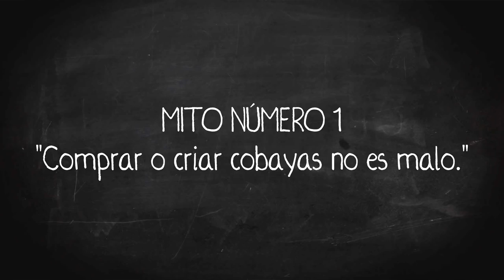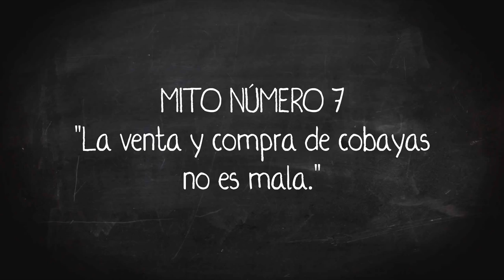🎄 ¿UNA COBAYA POR NAVIDAD? 🐹🎁 Desmintiendo mitos: ¿fáciles? ¿baratas? ¿para niños/as?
En este vídeo explicamos por qué nunca deberías regalar o pedir como regalo una cobaya o cualquier otro animal, así como por qué tampoco deberías comprar un animal o hacer responsable del cuidado de un animal a un/a niño/a. También desmontamos una serie de mitos sobre las cobayas, como el de que son animales que requieren pocos cuidados o el de que son animales baratos.

1 ❥ Introducción: Cifras del abandono animal en España (0:00)
2 ❥ Intro del canal (0:29)
3 ❥ Presentación y justificación de este vídeo (0:39)
4 ❥ Mito nº1: "Comprar o criar cobayas no es malo." (2:11)
5 ❥ Mito nº2: "Regalar cobayas no es malo." (3:44)
6 ❥ Mito nº3: "Las cobayas son animales fáciles de cuidar." (5:07)
7 ❥ Mito nº4: "Las cobayas son animales baratos de mantener." (7:59)
8 ❥ Mito nº5: "Las cobayas implican unos gastos mensuales fijos." (11:05)
9 ❥ Mito nº6: "Un/a niño/a puede ser el/la responsable de una cobaya." (11:57)
10 ❥ Mito nº7: "La venta y compra de cobayas no es mala." (15:02)
11 ❥ Conclusión: No regales vidas y no compres, adopta. (17:06)

📚 FUENTES DOCUMENTALES

🎶 MÚSICA